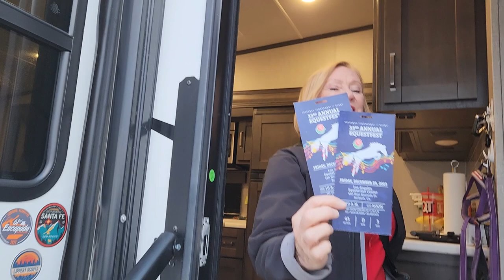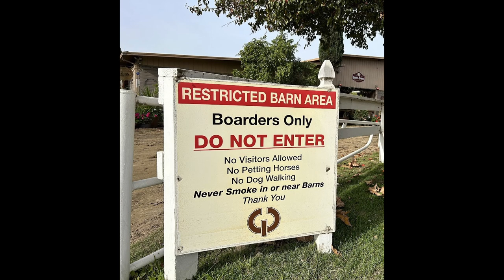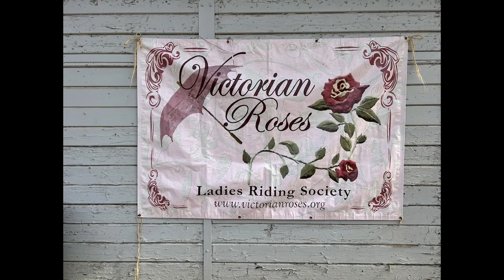Elegance Of The Rose Parade Equestfest | See The Horses Up Close (we go behind the scenes)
Equestfest is a prelude of the horses that will be performing at the Rose Parade. It's an amazing morning for these magnificent animals to showcase their skill and grace that embodies the Tournament of Roses. Making this video even more special is the opportunity for Linda and Gary to venture behind the scenes for interviews and unique coverage you won't see during the Equestfest show. Our series with the Escapees HOP continues with another amazing segment, and we hope you'll join us as our memorable trip to the west coast continues.

Thanks for being part of our journey and we'll see you on the trails!

Blazing New Trails is about inspiring others to embrace adventure and seeking their passion. Life is too short and this country is too beautiful not to experience everything it has to offer. Fitness plays an important role in our lives and our RV serves as a means to not only travel the country to sightsee, but participate in epic hikes, bike rides, and further Gary's goal of running a half marathon in all 50 states. We hope in some way our videos might provide inspiration and information as well as encouragement for your endeavors. Each of us blazes new trails in our own way and we look forward to being a part of your adventures and that day when our trails shall meet.

~Linda & Gary

  CAMERA GEAR:
Canon Rebel 5i
Galaxy S22+
iPhone 14
We edit in DaVinci Resolve 18

  Music Acknowledgement:
“Summer of 1984” by RKVC from YouTube music library
“Just Do It” by RKVC from YouTube music library

  Rig:
Truck - 2019 Ford F250 Platinum Heavy Duty
Camper - 2021 Grand Design Reflection 303RLS

  TRAINING GEAR:
Running shoes: Hoka One One Hupana
Cycling clothing: Pearl Izumi
Bikes: Cervelo R3; Cannondale Topstone, & Trek
GPS: Garmin Edge 830, Garmin 920, and Garmin 935

CODE OF CONDUCT FOR ENGAGEMENT:
ANY comments, material, content, or posts that are racist, fraudulent, unlawful, defamatory, pornographic, profane, slanderous, sexist, abusive, offensive, threatening, hateful, nudity of any kind, are obscene or otherwise objectionable will be immediately deleted.

BLAZING NEW TRAILS has a "Zero Tolerance" policy for such comments, material, content, or posts. Users posting such content will/may immediately be banned without notice.

We only recommend the products we use and believe in. All opinions are our own and based on experience of using these products. The link is provided for your convenience and comes at no additional cost to you. This commission (if there is one) only helps us continue providing the content we love to share. Any product we recommend, we use ourselves and stand behind.

We are not coaches, or RV experts, and are not making recommendations. We share our opinions based on what we’ve experienced and what works for us. As such, you should do your own research and make your own decisions. Please consult the advice of a physician should you decide to adopt an exercise program.